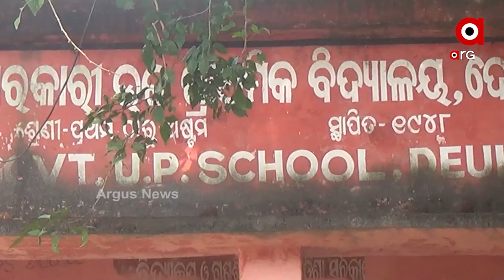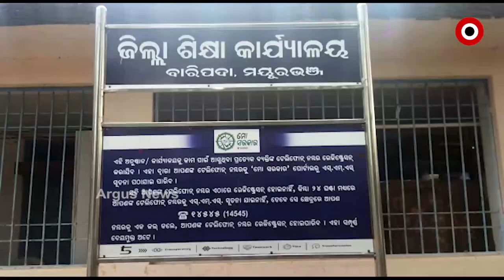ରାଜ୍ୟରେ ଶିକ୍ଷା ବ୍ୟବସ୍ଥାର ବିକଳ ଚିତ୍ର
କେଉଁଠି ଭିତ୍ତିଭୂମିର ଅଭାବ ତ ଆଉ କେଉଁଠି ଶିକ୍ଷକ ଅଭାବ । ଏହା ଭିତ୍ତରେ ପେଶି ହେଉଛନ୍ତି କୋମଳମତି ଛାତ୍ରଛାତ୍ରୀ । ଏଭଳି ଦୃଶ୍ୟ ଦେଖିବାକୁ ମିଳିଛି ମୟୂରଭଞ୍ଜ ଜିଲ୍ଲା ଶୁଳିଆପଦା ବ୍ଲକ ଅନ୍ତର୍ଗତ ଦେଉଳି ସରକାରୀ ଉଚ୍ଚ ପ୍ରାଥମିକ ବିଦ୍ୟାଳୟରେ । ଦେଖିବା ଏହି ରିପୋର୍ଟ